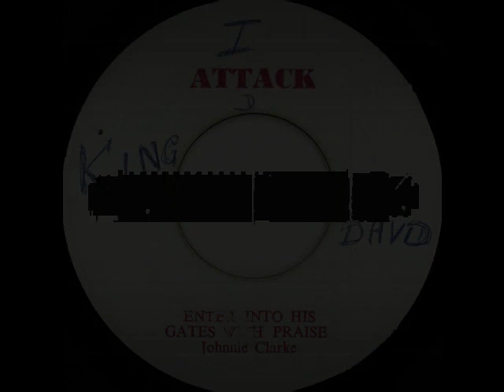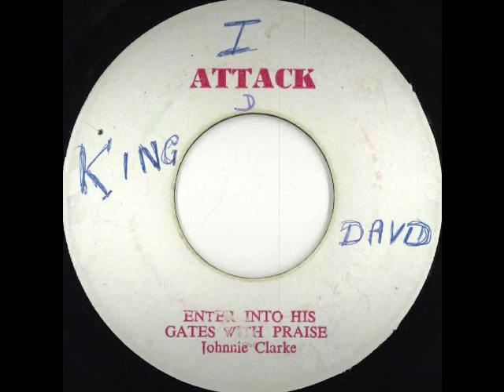Johnny Clarke - Enter Into His Gates With Praise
Johnny Clarke - Enter Into His Gates With Praise (1974)
7-inch
label Attack